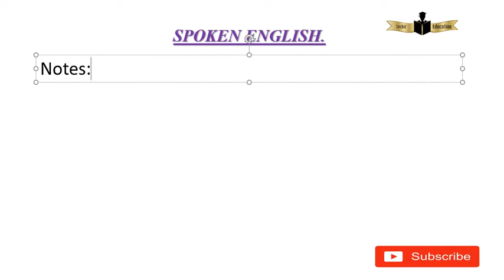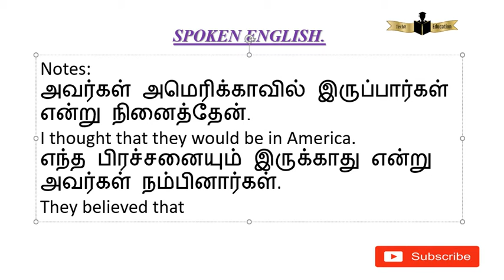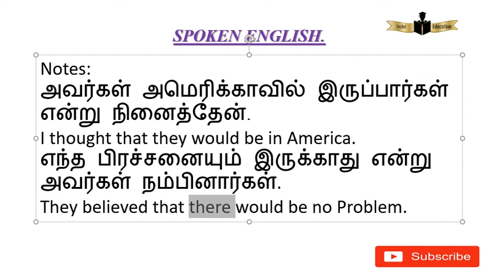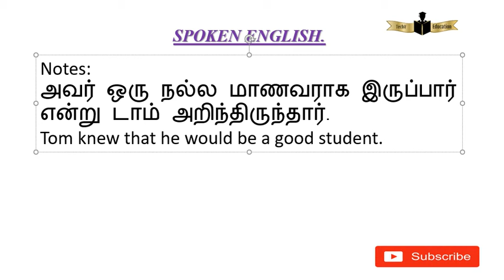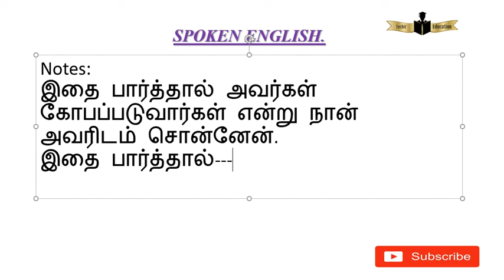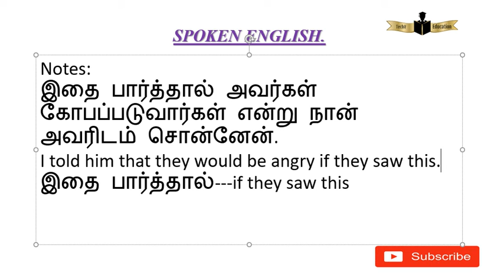Would அடுத்தபடியாக main verb இல்லாமல் be verb வைத்து எப்படி வாக்கியங்களை அமைப்பது?